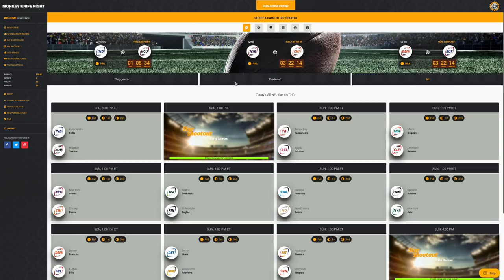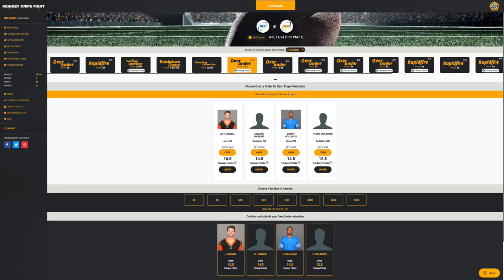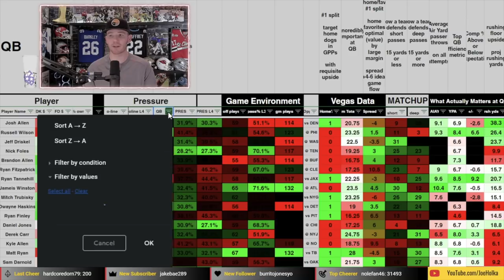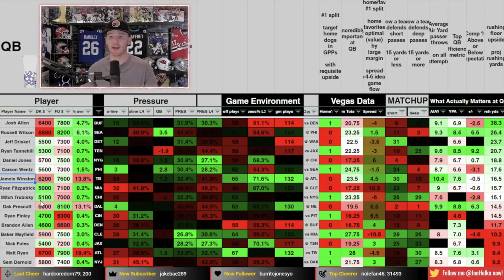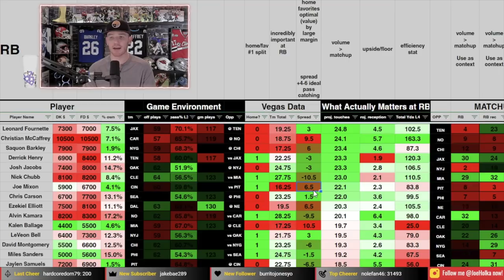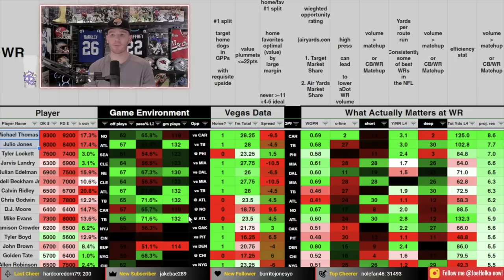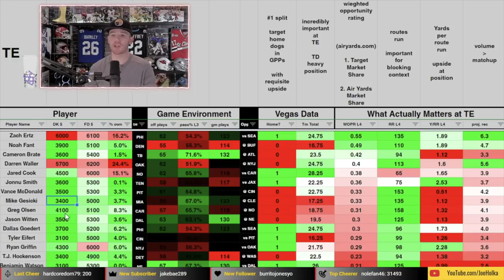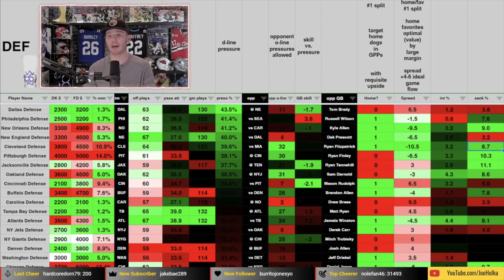Week 12 Fantasy Football Start 'Em Sit 'Em - DraftKings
Week 12 Fantasy Football Start 'Em Sit 'Em - DraftKings & Player Prop Bets for Week 12 of NFL & Fantasy Football

Joined again by Joe Holka to discuss optimal lineups, best values and picks for Draftkings and Fanduel in Week 12 of the 2019 fantasy football & nfl season.